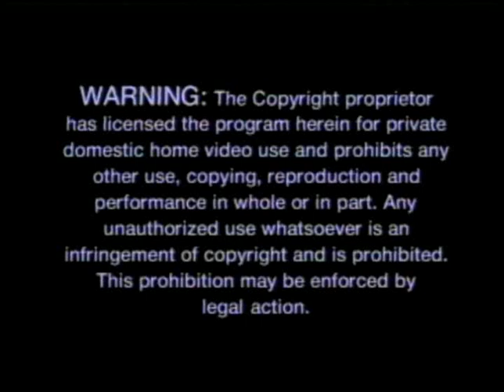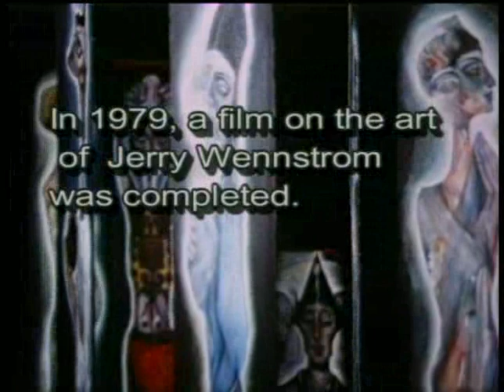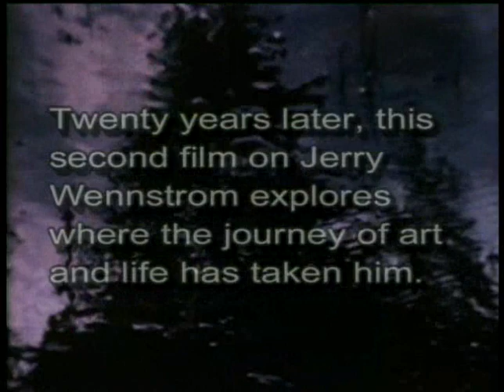1/3. In the Hands of Alchemy: Art & Life of Jerry Wennstrom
In The Hands Of Alchemy:
Directed by Phil Lucas ("Native Americans") and Mark Sadan (Sesame Street)
"When Jerry Wennstrom destroyed his art in 1979, he threw himself into the great unknown searching for a more authentic life. Walking the road of radical emptiness, the result was the emergence of a completely genuine voice, gentle, sensitive to the stirrings of the divine in everyday life, and creative beyond reasonable bounds. Wedding compassion and creativity, In the Hands of Alchemy is a rare celebration of life and the joy of spiritual surrender." - Chris Bache, author, Dark Night, Early Dawn
In the Hands of Alchemy is a portrait of artist Jerry Wennstrom whose work and life have become one -- a spontaneous exercise in joy and inspiration for all who aspire to make art out of life. Jerry Wennstrom is an ordinary man who has made the extraordinary choice to live, work and be in relationship in a state of surrender to the will of divine energy. This choice affects everyone he comes in contact with. In the Hands of Alchemy is a documentary of this choice and its effect. Written for Parabola's ";Cinema of the Spirit" festival, New York City, October 2000. The film was selected by a committee chaired by director Martin Scorsese.

In the Hands of Alchemy includes Depung-Loseling Tibetan Monks blessing a tower that Jerry built.

"There is a tremendous kind of courage that Jerry showed in the midst of the chaos and the individual loneliness of the Post-Modern world, to go his own way. It was the ultimate artistic step." -David Whyte

"In the Hands of Alchemy is a delightful film, an alchemical mixture in itself of inspiration, spirituality, art and the story of a remarkable human being." - David Spangler